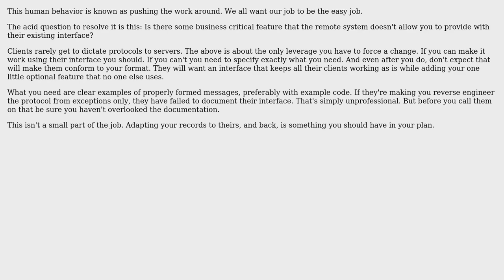Software Engineering: Whose part of the system should handle malformed messages?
With thanks & praise to God, and with thanks to the many people who have made this project possible! You are responsible for your own actions.